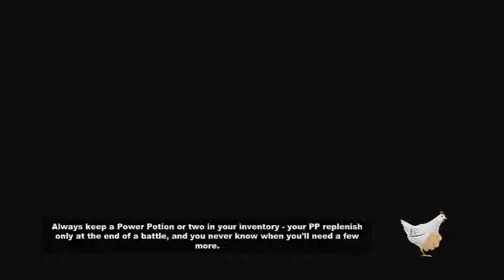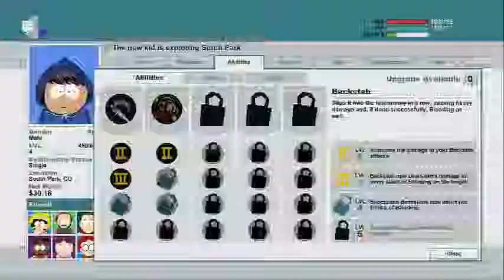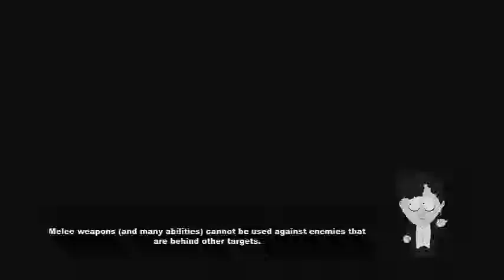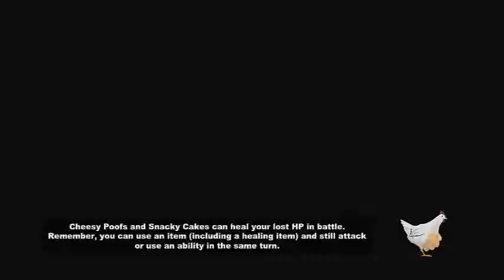South Park Stick of Truth Ep 8 orange house